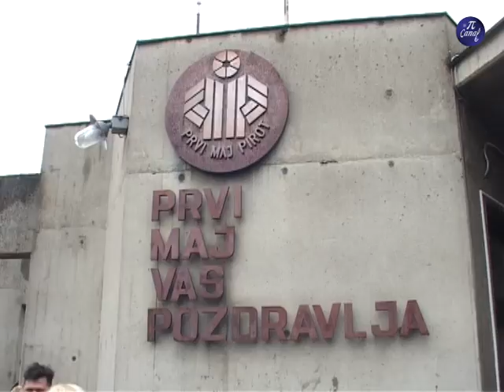oklupljanje radnika AHA Mure Prvi maj